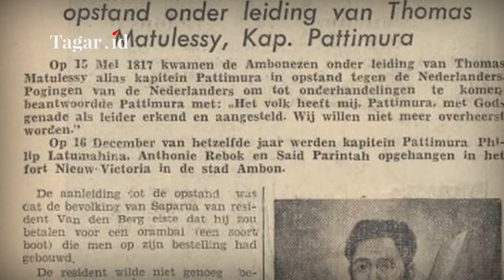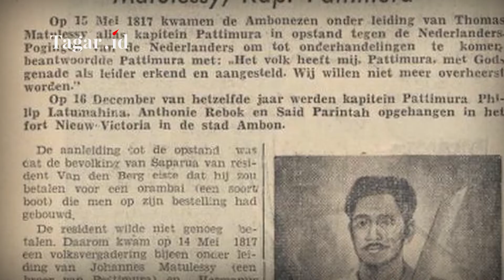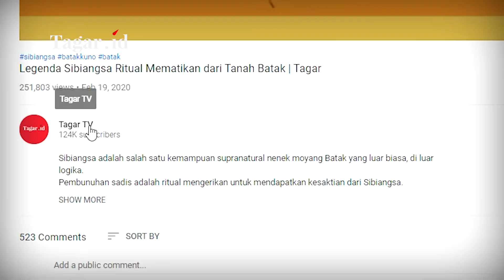Sejarah Provinsi Maluku Kepulauan Rempah | Tagar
Tagarians, Maluku sudah dikenal sebagai kawasan kepulauan yang kaya dengan rempah-rempah sejak zaman dahulu kala. Pada awal abad ke-7, kelompok pelaut dari daratan China sering mengunjungi Maluku untuk mengambil rempah-rempah.  Di abad ke-9, pedagang Arab berhasil menemukan Maluku, setelah mengarungi Samudera Hindia.

Kemudian pada abad ke-14 merupakan masa perdagangan rempah-rempah Timur Tengah, yang sekaligus membawa agama Islam ke Kepulauan Maluku. Bangsa Eropa yang pertama kali menemukan Maluku adalah Portugis pada tahun 1512. Setelah mereka menjalin persahabatan dengan penduduk dan raja-raja setempat, Portugis diizinkan mendirikan benteng di Pikaoli.

Namun, hubungan dagang rempah-rempah ini berlangsung singkat, karena Portugis menerapkan sistem monopoli sekaligus menyebarkan agama Katolik. Salah satu misionaris Katolik terkenal adalah Fransiskus Xaverius, yang tiba di Ambon pada 1546, kemudian melanjutkan perjalanan ke Ternate pada 1547.

Persahabatan antara Portugis dan Ternate berakhir pada tahun 1570, ketika terjadi perang dengan Sultan Babullah dan pasukannya, hingga membuat Portugis terusir ke Tidore dan Ambon. Belanda pun memanfaatkan perlawanan rakyat Maluku terhadap Portugis. Pada tahun 1605, Belanda memulai strateginya dan berhasil menguasai sebagian besar wilayah Maluku. Simak selengkapnya di Tagar TV.